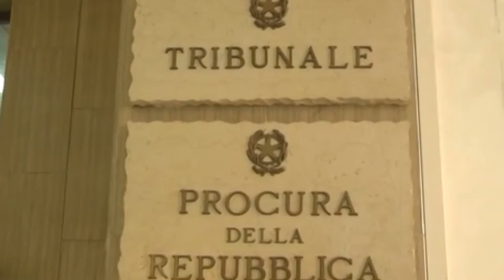Giustizia. Legnini: "Una via di mezzo tra la prescrizione e i processi infiniti"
Giovanni Legnini, già vicepresidente del Consiglio Superiore della Magistratura, ai nostri microfoni confida le sue opinioni su prescrizione, riforma dei processi civili e carenza di personale.